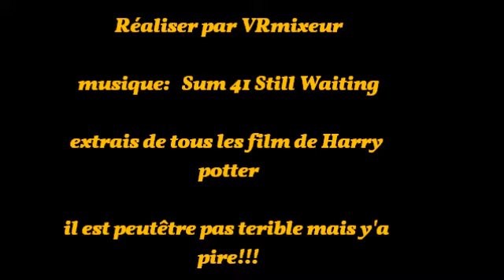Harry Potter Sum 41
mixage spéciale numéro 10